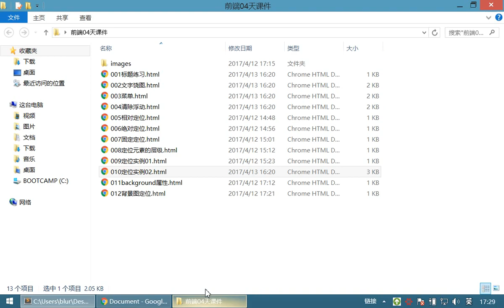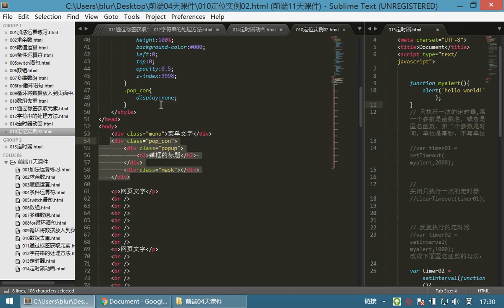09 JavaScriptv丨06 定时器和变量作用域丨08作业